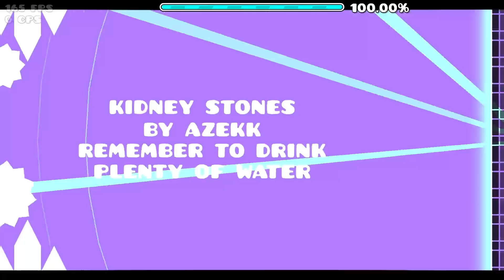GD Progress/Practice Part 1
ruh roh